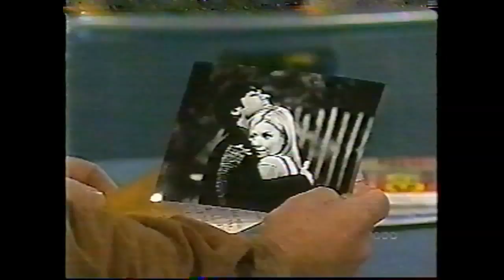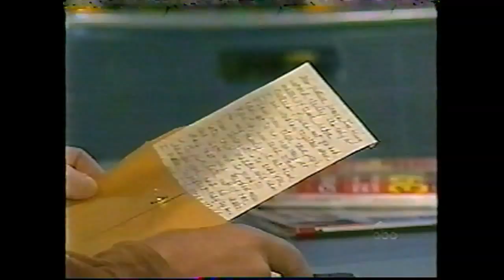All My Children - 2001 - The Cuckoo Clock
All My Children, 2001, Edmund defended Leo's actions to an upset Brooke, and he suggested that they let Leo and Laura work out their own problems. A reluctant Brooke agreed, but was still concerned that Laura's heart would be broken. Laura panicked when she realized Leo's note was gone from her bed, until she spotted it on the gurney outside her room. Leo urged Laura to join his quest to focus on restoring fun to their marriage, but Laura privately remained focused on Leo's lost letter. Laura pretended to be parched, and she asked Leo to fetch her some ice chips from the nurse.

When Leo left, she slipped out to recover the letter. The note fell from the gurney, and an orderly threw it in the trash. Brooke, Edmund, and Leo caught Laura sifting through trash, but she covered by saying that she was looking for her magazine. Back in her room, Laura had a daymare of Leo and Greenlee mocking her about the note. After Leo snapped her out of it, Laura was further unnerved when she opened Brooke's gift, which was a cukoo clock. Later, Greenlee ran into Laura going through the garbage again. Greenlee taunted Laura, and their exchange turned physical when Laura started to strangle Greenlee. Jake encountered Joe on the sunporch, and the two discussed Phoebe's donation. Joe thanked Jake, after realizing that he had arranged the donation behind his back. Joe studied Laura's charts, and told Jake that Laura's unreasonable setbacks perplexed him. Meanwhile, Edmund shared the latest developments on "Proteus" with Brooke. Edmund said that evidence from Interpol stated that the person knew science and law, and that they could be using the medical field as a cover. Edmund then shared his suspicion that David could be "Proteus." Serious, Edmund informed Brooke that he intended to cover the story on his own because of the danger surrounding it. Laura asked Brooke to wait in the lobby for her, she claimed to have left the clock Brooke had brought her in her hospital room. Brooke offered to go for her but Laura said she needed some time to regroup after that scene with Greenlee. She went to her room and muttered that thanks to Greenlee she's never going to know what was in that note Leo wrote. The cuckoo clock started to chime and Laura lost it. She grabbed the clock and threw it across the room. Laura studies pieces of a broken cuckoo clock. When Brooke asks what happened, Laura tells her someone must have smashed it. Laura then decides she should see a shrink after all. She tells Brooke she will make an appointment. When Brooke leaves, Laura throws the pieces of the clock into the trash where it begins to make cuckoo noises.Julia Barr, Brooke English, Laura Allen, Laura Kirk English, Josh Duhamel, Leo du Pres, John Callahan, Edmund Grey, Rebecca Budig, Greenlee Smythe